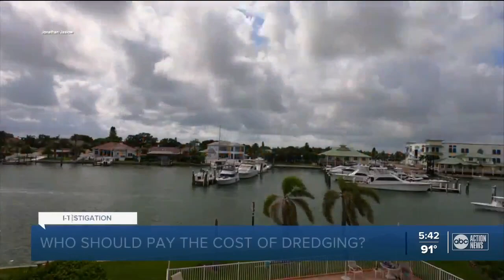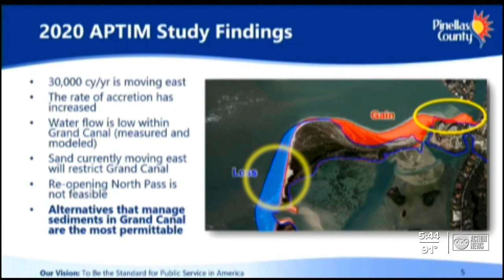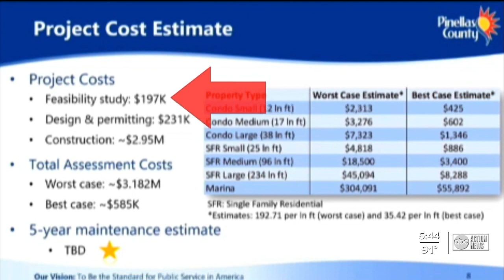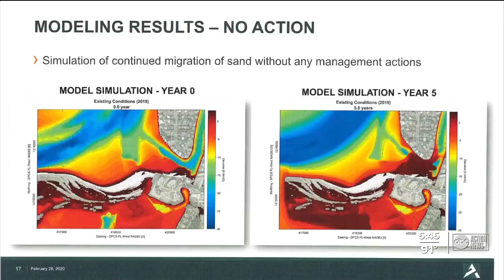Tierra Verde residents want county, city to help pay cost of dredging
Residents of a Pinellas County community say they shouldn’t have to foot the entire multi-million dollar bill to keep their canal from drying up, so ABC Action News wanted to find out what’s behind the water worries along a popular boating waterway.